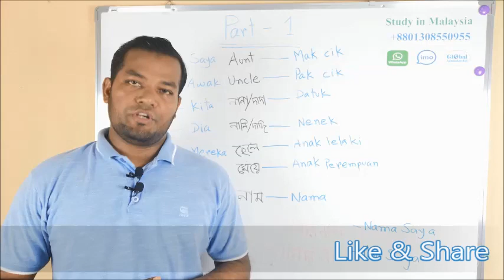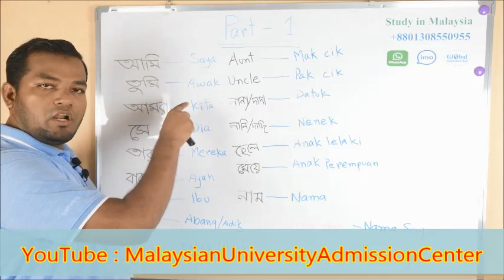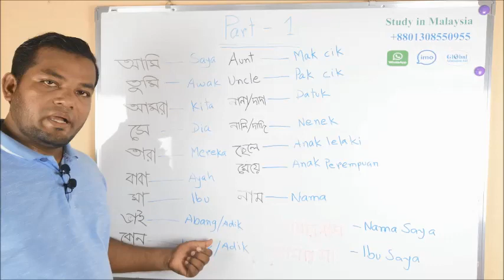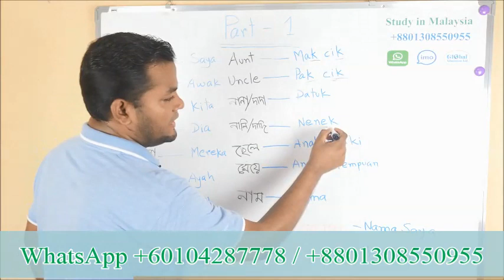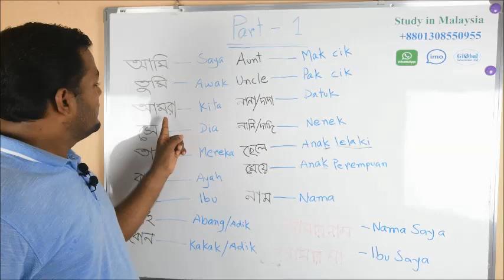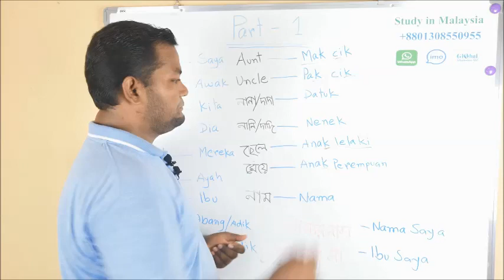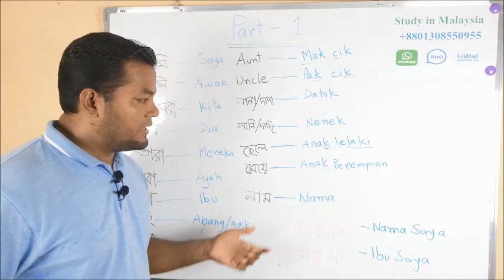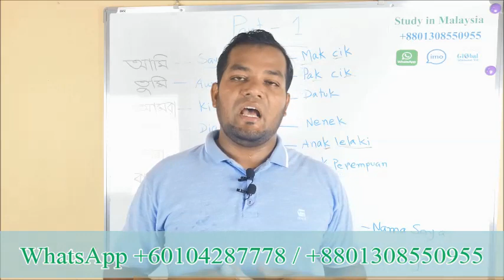আসুন মালয়েশিয়ান ভাষা শিখি । পর্ব ১ Learn Melayu with Bangla। Episode 1